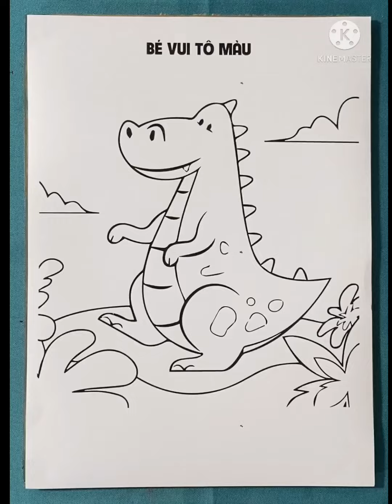Sáng tạo tô màu tranh hình con khủng long màu cam